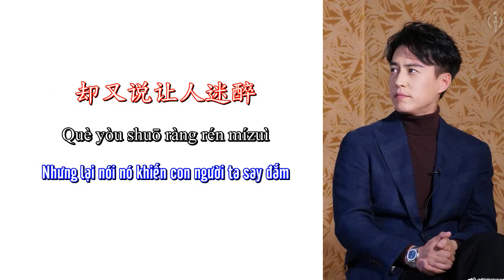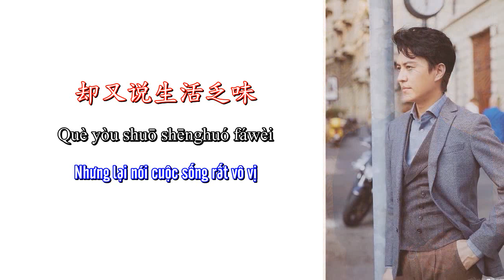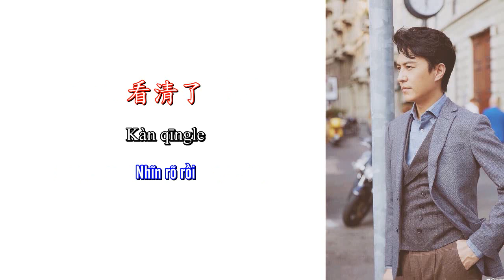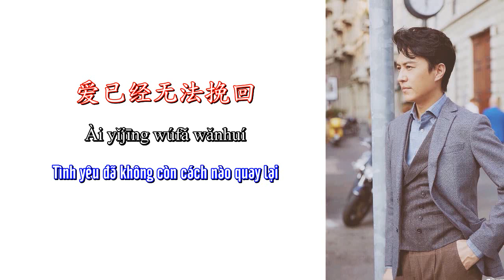[Vietsub][Audio - Pinyin][Cận Đông] - Anh ấy và cô ấy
💖Song : Anh ấy và cô ấy  (他和她)
💖Trình bày : Cận Đông - Lý Diễm Băng (靳東- 李艳冰)
💖Made video - Sub - Time - Encode – Typeset : Panda
💖Bản Vietsub thuộc về Nguyệt Lạc Tinh Trầm